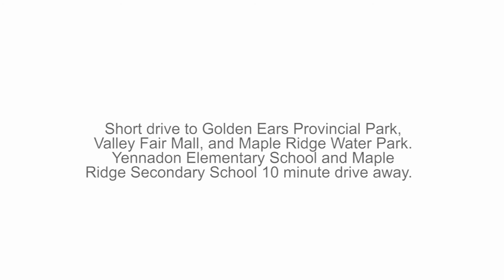23585 Rock Ridge Drive - JUST LISTED